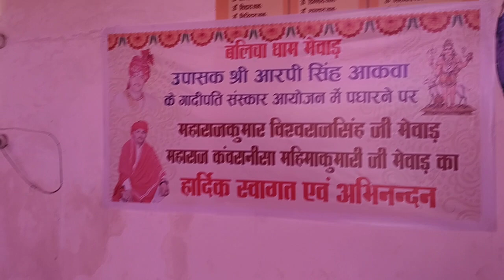बलीचा ओम बन्ना धाम बाबा भैरवनाथ 21 दिवसीय खड्ग महायज्ञ।तपस्वी खड्ग आरपी सिंह आकवा गाधिपति उपाधि धारण